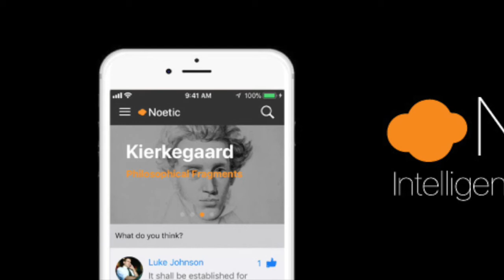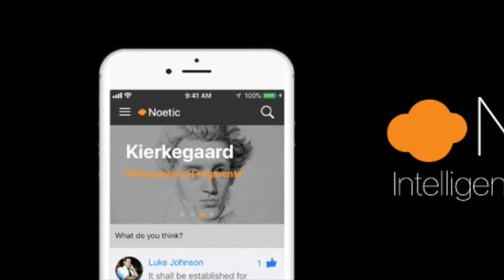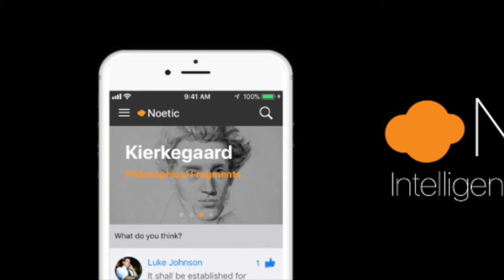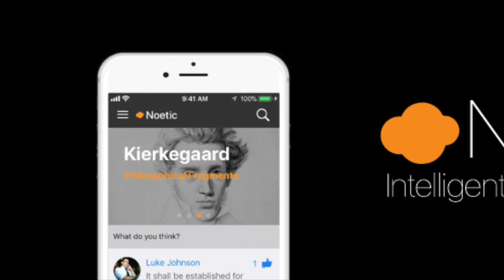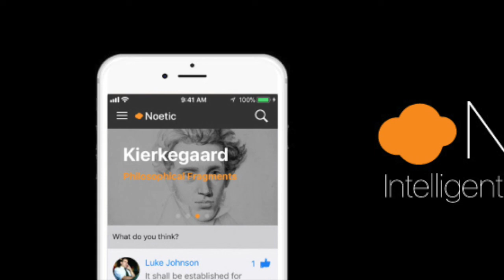SIR ISAAC NEWTON'S DANIEL AND THE APOCALYPSE with an introductory study...(part 9)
SIR ISAAC NEWTON'S DANIEL AND THE APOCALYPSE with an introductory study of the nature and the cause of unbelief, of miracles and prophecy

BY SIR WILLIAM WHITLA/SIR ISAAC NEWTON

Listen on the go with the Noetic app!  Rare books and public domain journals transformed into scholarly audio.  Enjoy our growing academic social media environment.